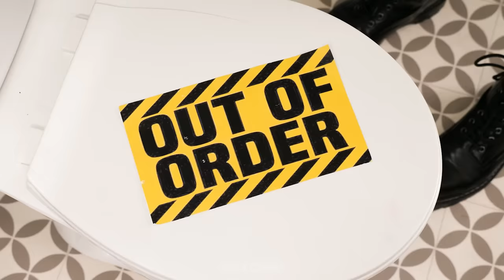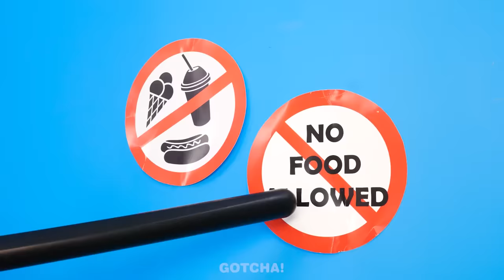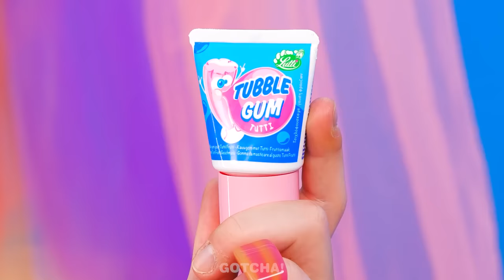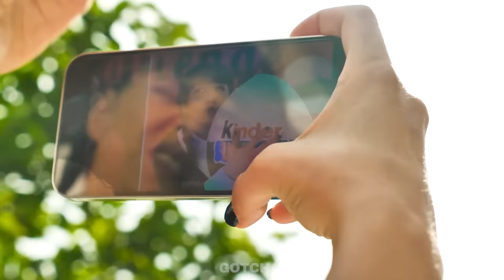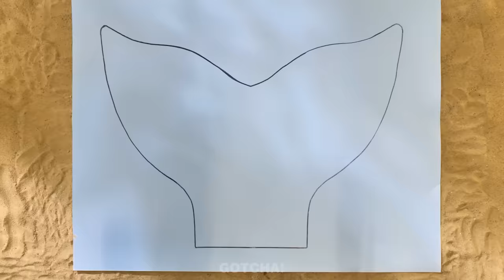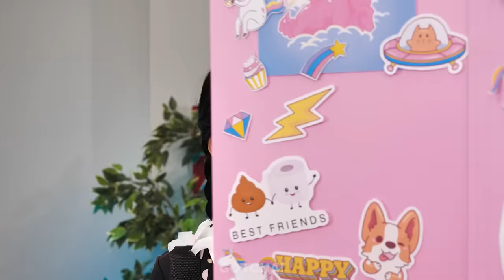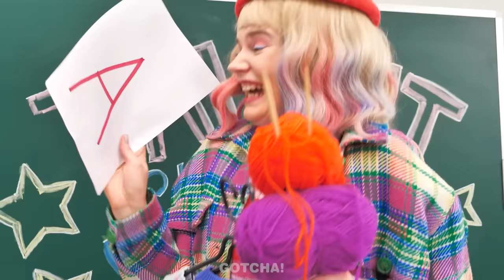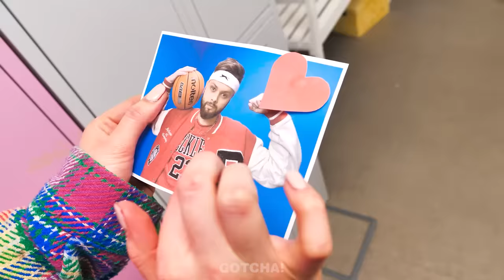Wednesday Addams vs Princess Peach Pregnant in Jail! Funny Pregnancy Situations by Gotcha! Hacks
Peach and Wednesday are pregnant in jail! 🤔We chose the funniest situations and the solutions for them. You can find so many interesting and crazy moments in this video.